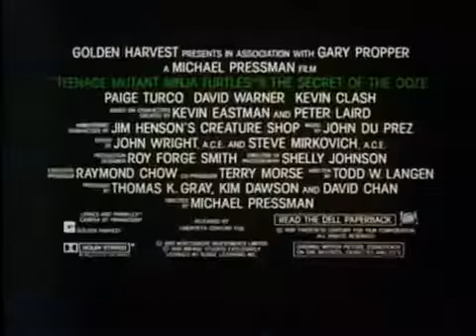Teenage Mutant Ninja Turtles II: Secret of The Ooze (1991) Trailer